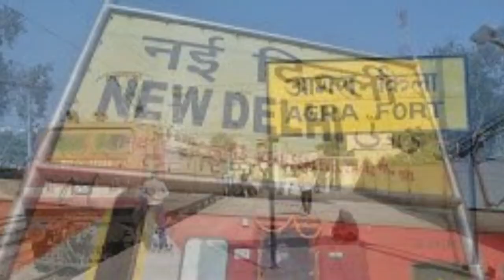अब AC, स्लीपर और जनरल कोच की अलग चलेंगी वंदेभारत !